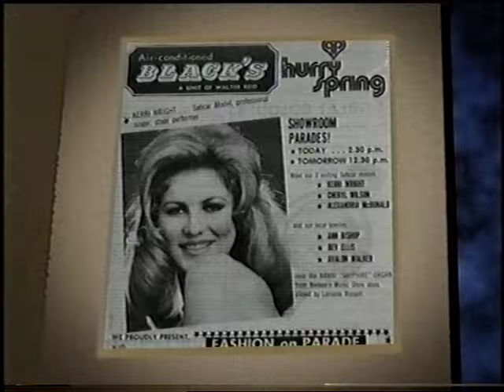Kerri Anne Kennerley This is Your Life 1/3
Kerri Anne Kennerley This is Your Life